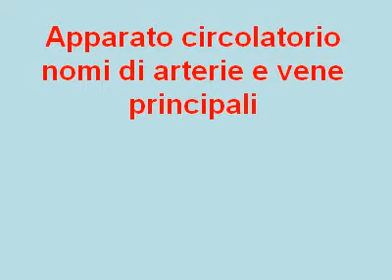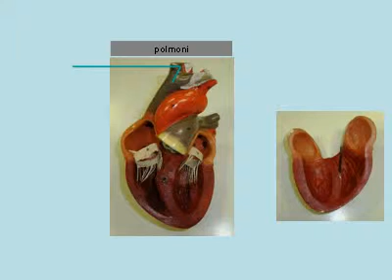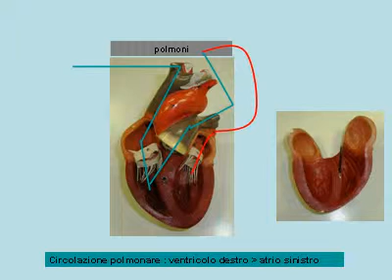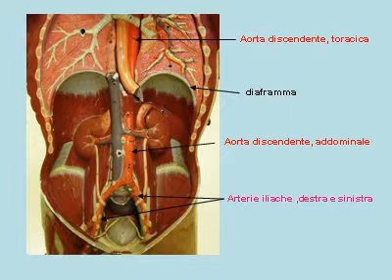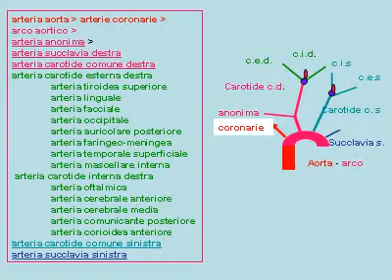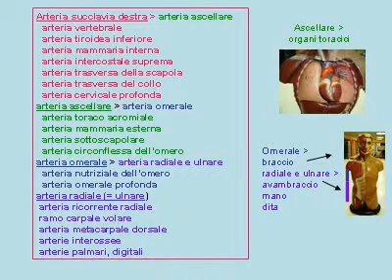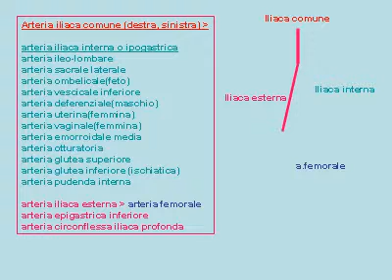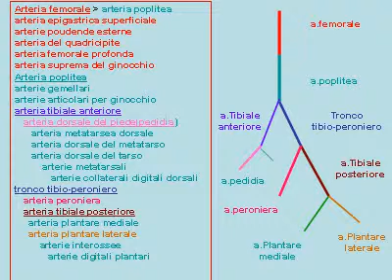arterioso.avi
apparato circolatorio arterioso: descrizione mediante immagini
create con powerpoint di nomi e localizzazione delle principali
arterie: livello didattico, divulgativo